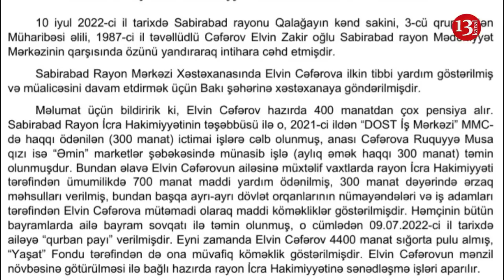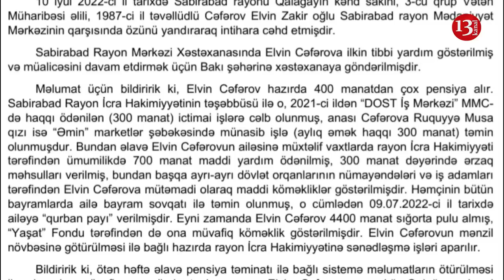"Qazi 400 azn pensiya alır, yardım edilir"-Özünü yandıran QAZİ ilə BAĞLI SABİRABAD İH-dən Reaksiya